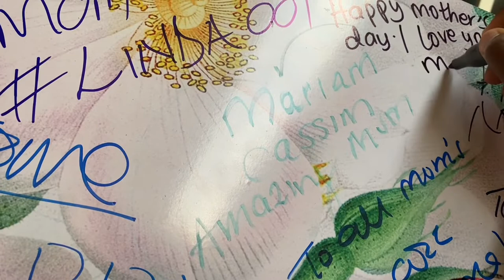Mini vlog || shopping, stories , making guacamole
It’s Keziah here and I’m back with another shopping vlog😊.

This video was recorded on Mother’s Day , Happy Mother’s Day to all the mothers out there❤️, I went shopping , did a haul and made some guacamole.

You can follow me on both instagram and TikTok at keziah kiago💛.